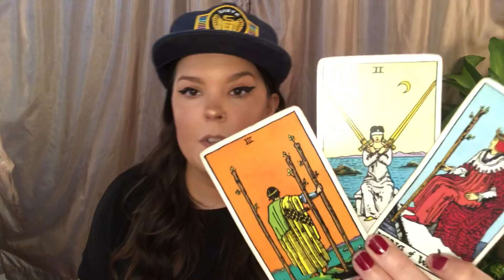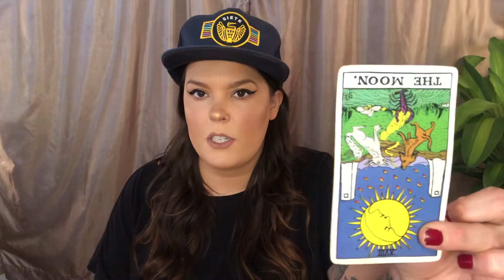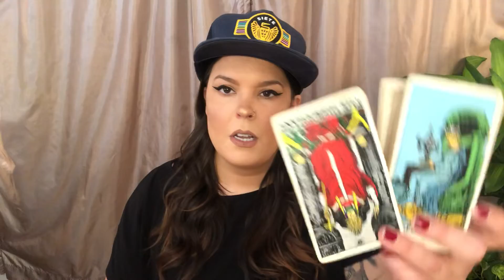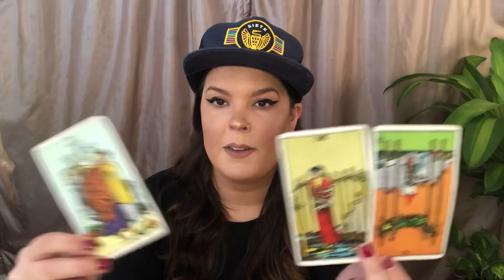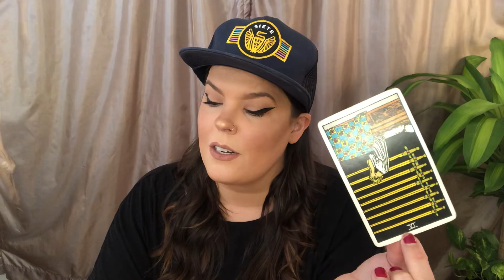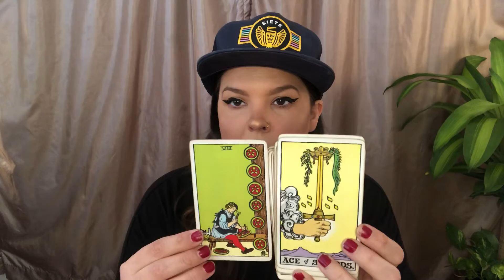CANCER- THE DEPARTURE- MID JULY READING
SPIRITUAL GOODIES:
Use code:
“INTUITION10” to receive $10 off ANY SUBSCRIPTION BOX!